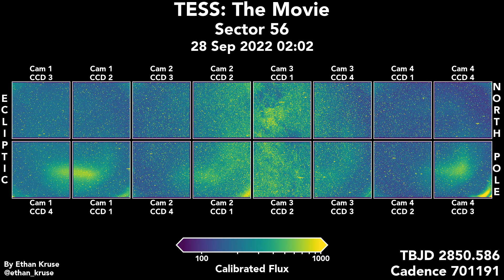TESS: The Movie. Sector 56, Full Field of View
This is an animation of the 56th sector of data from NASA's TESS space telescope and the 1st in TESS's second extended mission, which begins by completing the second survey of the northern hemisphere. In the second extended mission, TESS takes an image of the same region of sky every 3.3 minutes (200 seconds) for a month (one sector, or two satellite orbits) to study the stars and search for exoplanets. It then moves on to a new sector and new stars. Halfway through each orbit as well as between orbits, the spacecraft pauses data collection to turn and send data back to Earth.

The Moon passes near Camera 1 and causes scattered light toward the end of the first orbit, substantially degrading the data quality.

Pause the video and then use , and . to move backward and forward frame by frame.